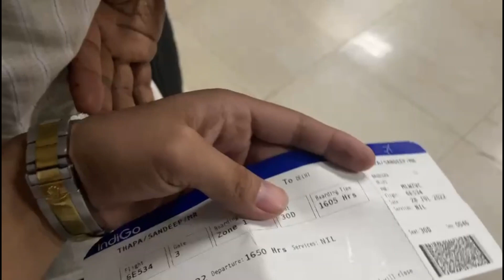My First International Tour // DUBAI // UAE // Vlog // 2022